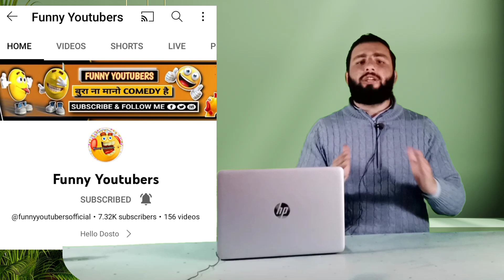funny youtuber Sir ने दिहाती लड़के के वीडियो में किया Comment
Depika Ne Manai Sahrukh Ke Sath Valentine | Andhbhakton Ka Hua Bura Haal  🥂 अब ये क्या नया धंदा चालू कर दिया अंधभक्तों ने | Manoj Tiwari Beer Chura Ke Bhaga
Gutka Khor Baba Banega Bharat ka Prime minister | Manish Kashyap 1k Subscriber 😍 4K Watchtime Complete || अब आएगा पैसा 💸

About Trublogg
Equipment used :
Camera Used :➜
lens used :➜
Mic Used :➜
Laptop Used :➜

Channel Owner
Mohsin Shah Mukhlis
From - Malakand KPK( Pakistan )